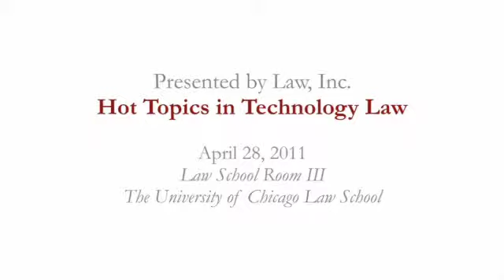Lunch Panel on Hot Topics in Technology Law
At the end of April, student organization Law, Inc. flew in three special guests - senior antitrust law firm partner Rick Rule (DC), copyright attorney turned tech blogger Nilay Patel (NY) and technology journalist Rick Karr (NY) - plus Chicago's own Randy Picker, to speak about

Privacy in the Post-iPhone World
Copyright Wars: Industry vs Piracy in Web 3.0
Regulation of Big Tech Mergers
Neutrality: Net, Search, App
And more!